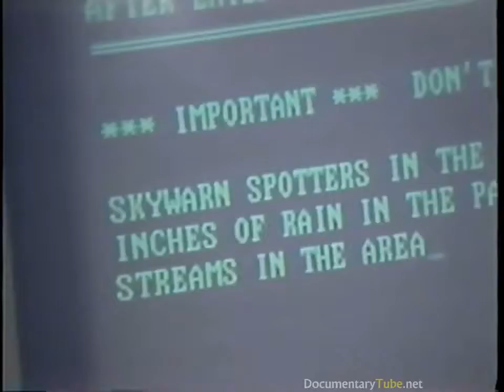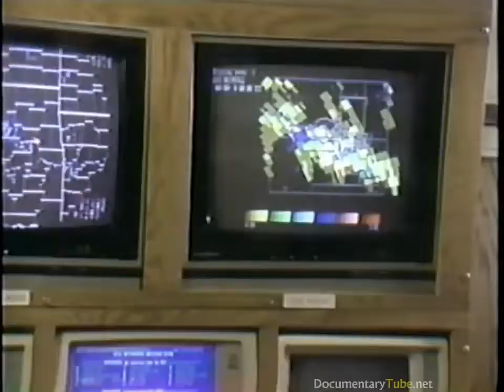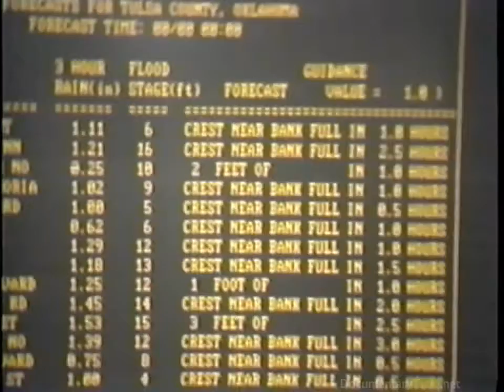HOW IT WORKS: Flash Floods (720p)